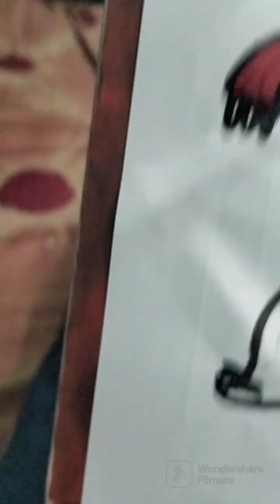How To Draw Lengendary Charmelon Pokemon Drawing